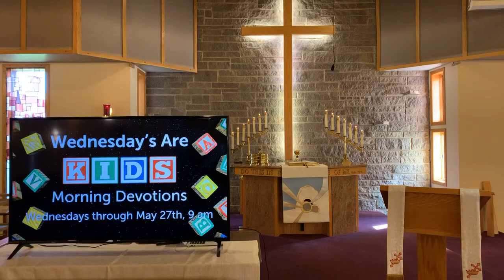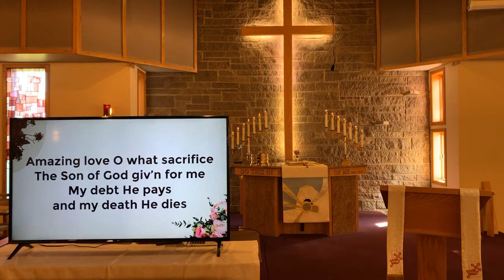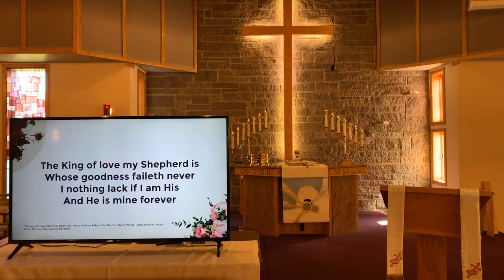May 3, 2020 — Facebook LIVE Worship